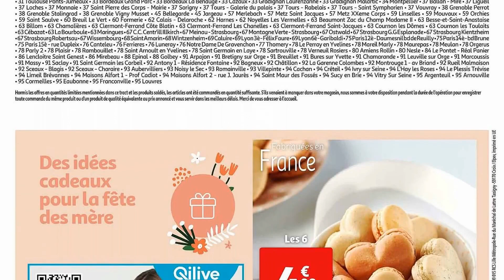catalogue AUCHAN SUPERMARCHÉ du 25 au 31 mai 2022 ⛔ Arrivage - FRANCE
🛒🛒NOUVEAU catalogue chez 📍AUCHAN SUPERMARCHÉ📍 du mercredi 25 au mardi 31 mai 2022 en FRANCE!